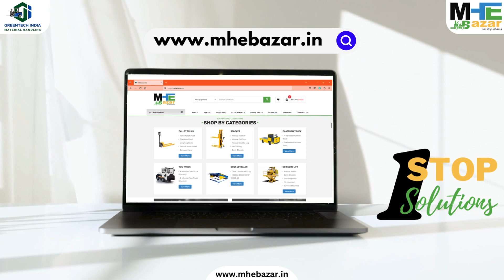Go ahead to Register on for MHE Solutions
Now buyers and sellers can register on the portal to enjoy a hassle-free online shopping experience for MHE Solutions.

With its easy registration process, you can purchase MHE solutions quickly and conveniently from the comfort of your own office and home.

Register now to get access to a wide range of products that are available and get your hands on the latest MHE solutions in no time!

One-Stop solution for Material Handling Equipment